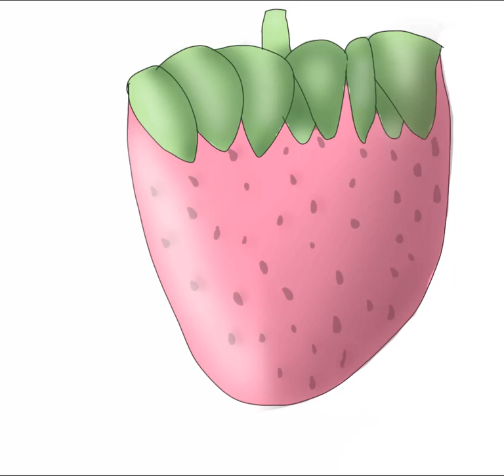Speed drawing a strawberry on Ibis Paint!